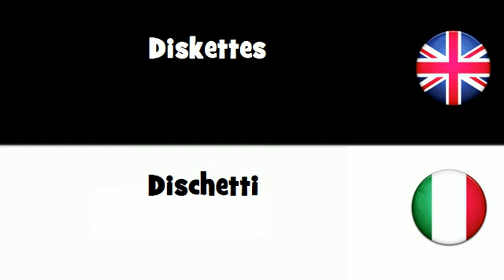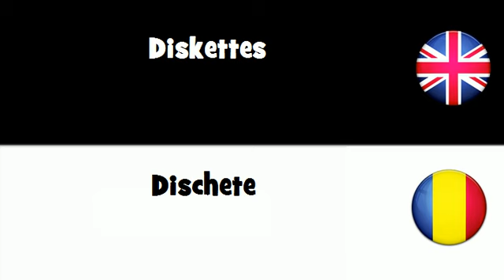SAY IT IN 20 LANGUAGES = Diskettes